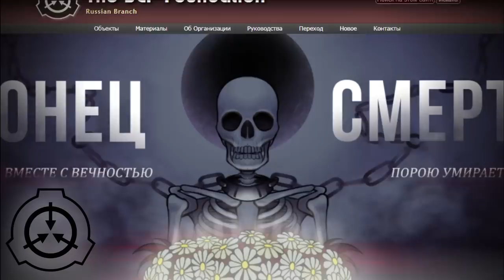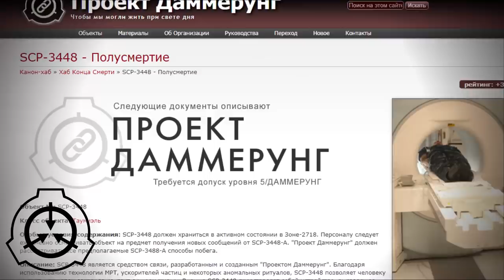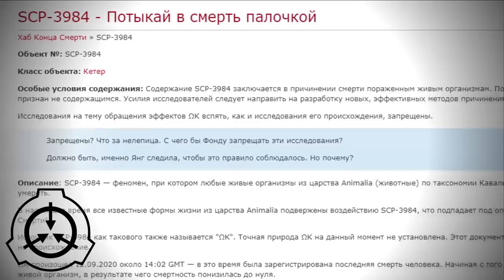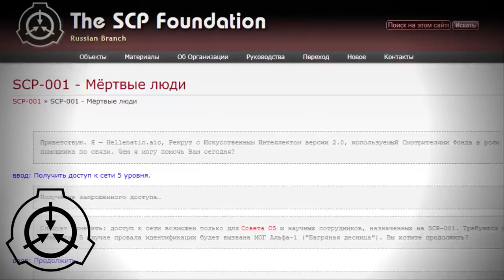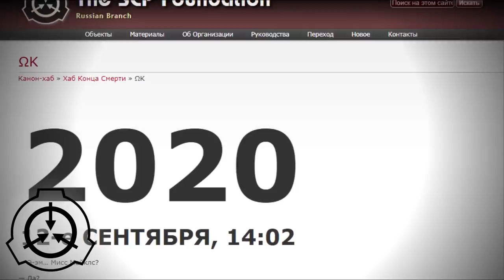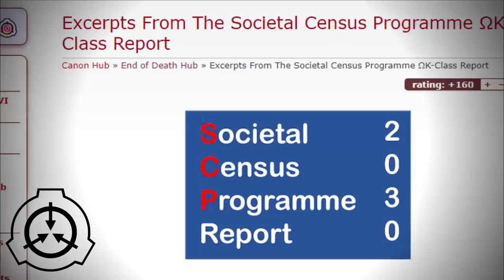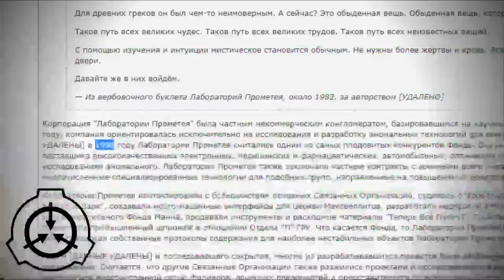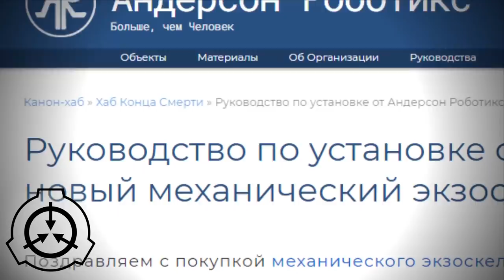Мир, где не умирают - Конец смерти [ЛОР]